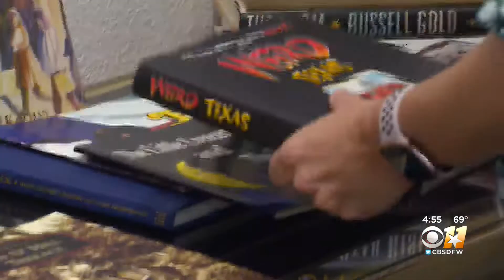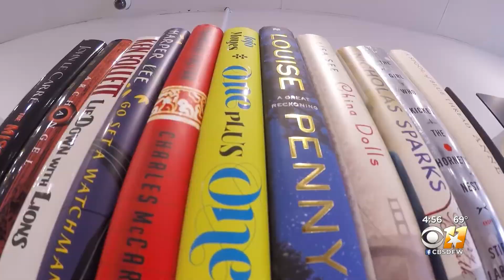Community's 'Quarantine Project' Creates Pop-Up Bookstore Benefitting University Park Public Library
Books earmarked for donation to the University Park Public Library have piled up since the coronavirus crept from spring into summer.